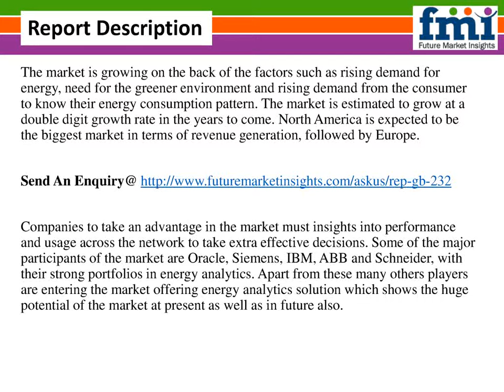Utility Analytics and Energy Analytics Market - Global Industry Analysis 2014 - 2020: FMI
To take an advantage of new opportunities, utility and energy companies are transforming their systems into smarter energy systems which will feature a two way flow of information and energy. But there is increasing pressure on the companies to deliver consistent and cost effective sources of energy at the same time keeping environmental concerns in mind.